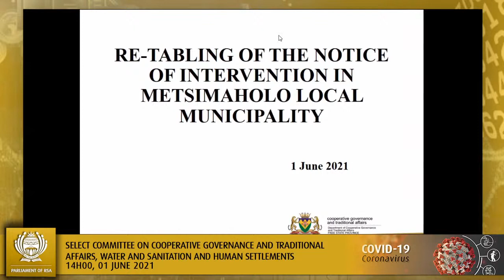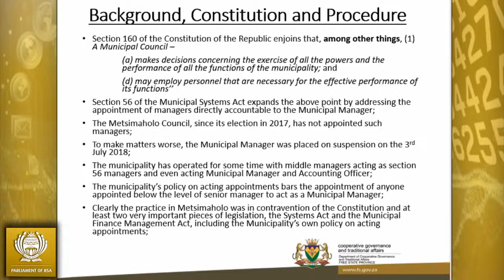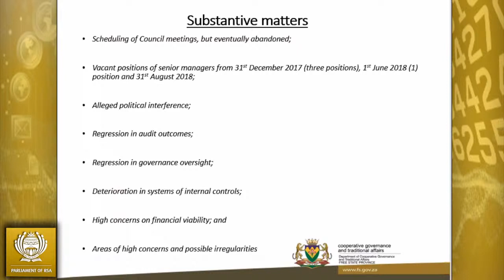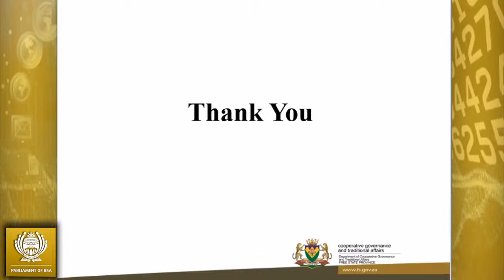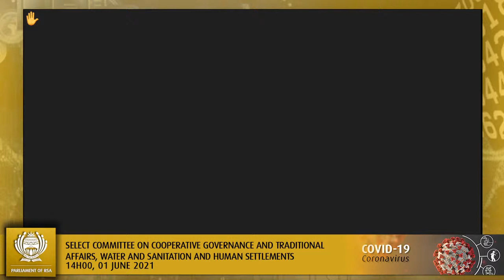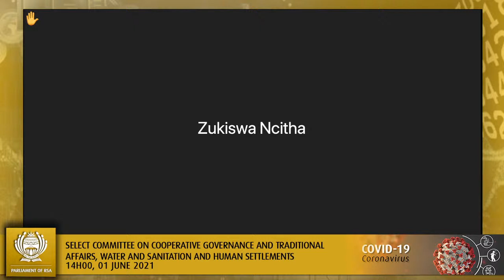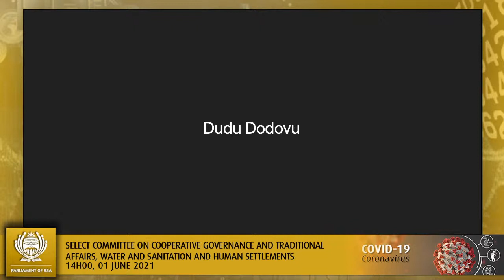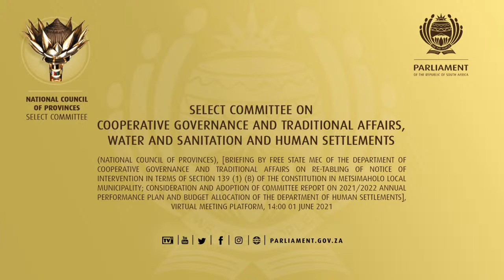Select Committee on Cooperative Governance and Traditional Affairs, Water and Sanitation and Huma...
(National Council of Provinces), [Briefing by Free State MEC of the Department of Cooperative Governance and Traditional Affairs on re-tabling of notice of intervention in terms of section 139 (1) (b) of the Constitution in Metsimaholo Local Municipality; Consideration and Adoption of Committee Report on 2021/2022 Annual Performance Plan and Budget allocation of the Department of Human Settlements], Virtual Meeting Platform, 14:00